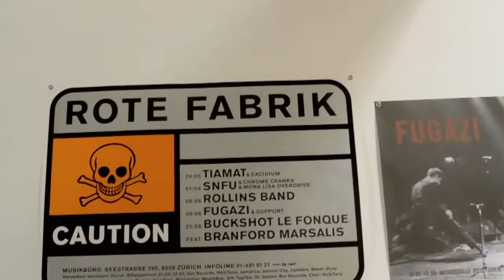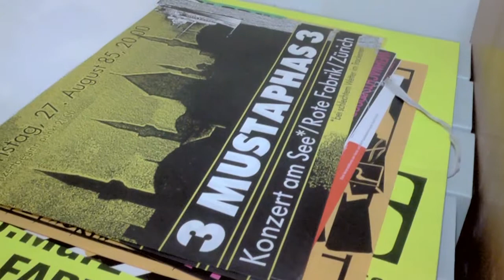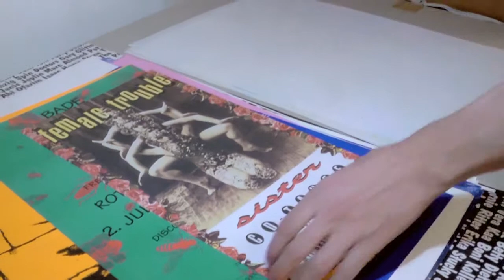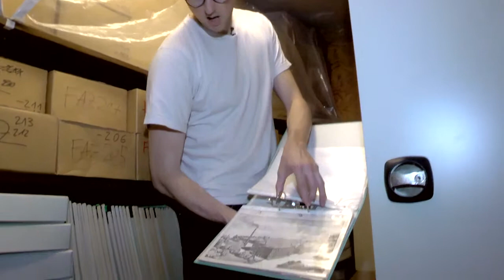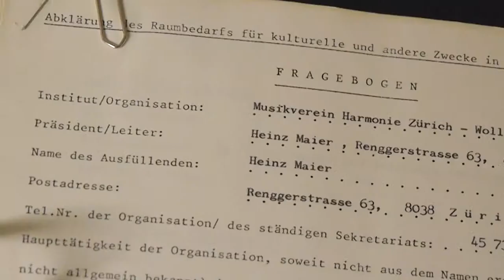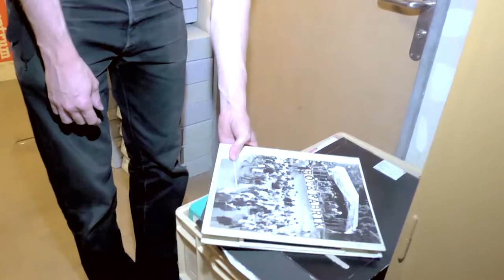Im Archiv der Roten Fabrik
Ivan Sterzinger von der Fabrikzeitung zeigt uns einen Einblick in das Archiv der Rote Fabrik